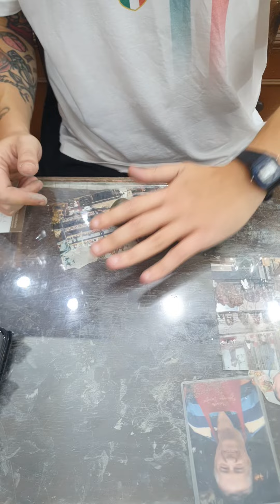🔵🤞 DA FERRIGNO A NAPOLI PER SCOPRIRE COME REALIZZANO IL CORNO PORTAFORTUNA 🤞🔵